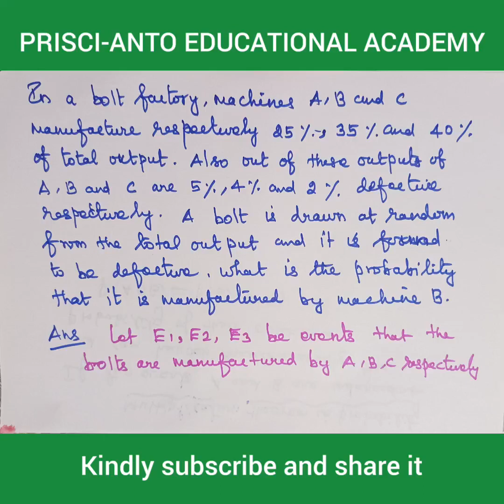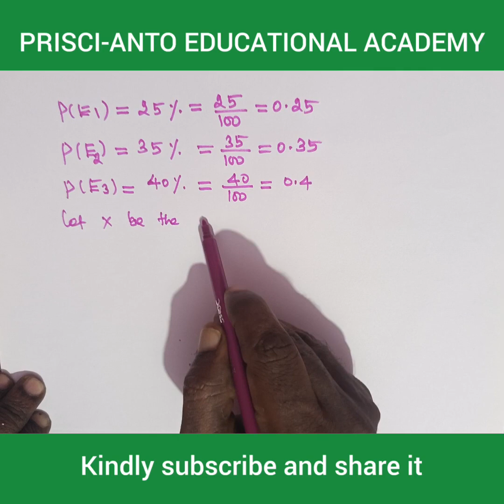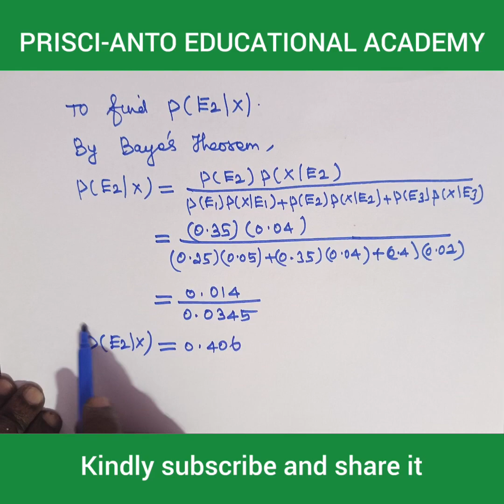In a bolt factory, machines A, B, C manufacture respectively 25%, 35%&40%of total output//problem//